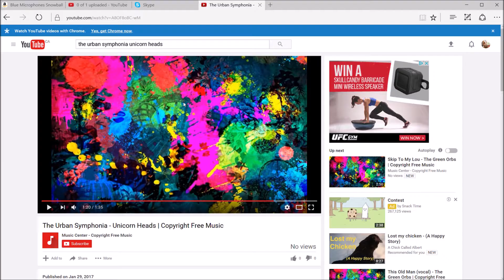epic diss track